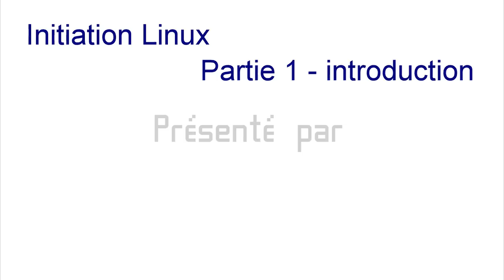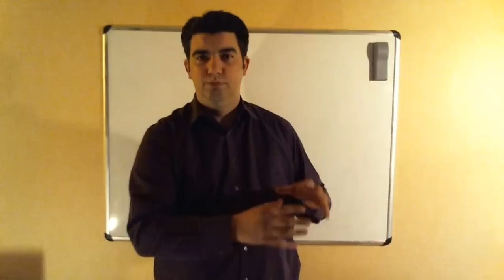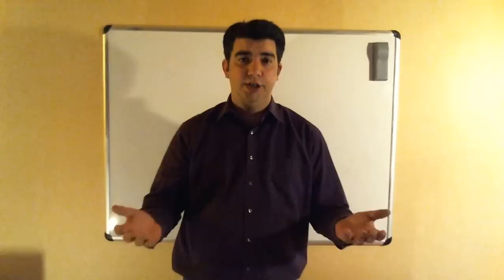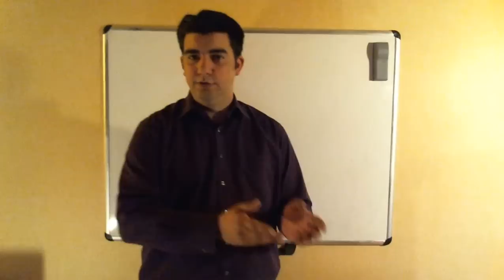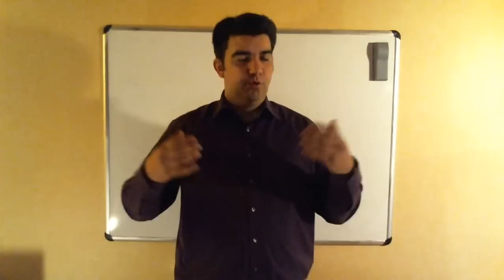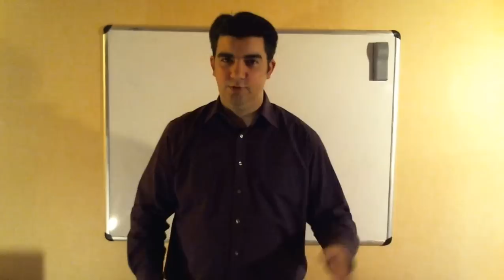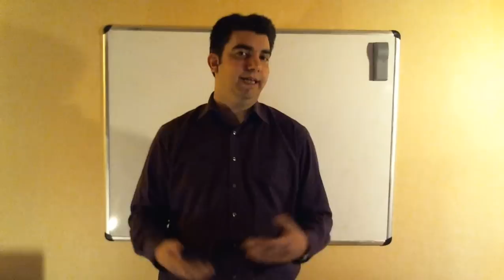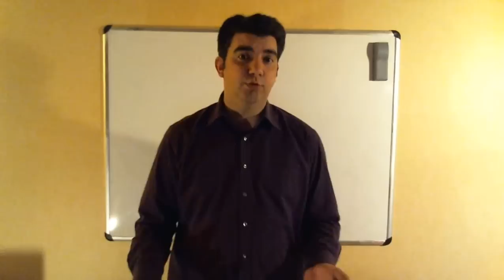Initiation Linux Partie 1 Introduction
Cette vidéo propose une introduction au système d'exploitation Linux.
Dans cette vidéo, on pose surtout les bases théoriques pour comprendre ce qu'est Linux. D'autres vidéos suivront pour présenter de façon plus "pratique" le système Linux.